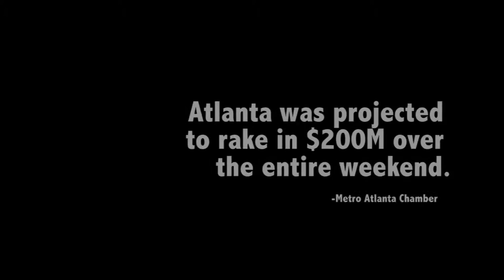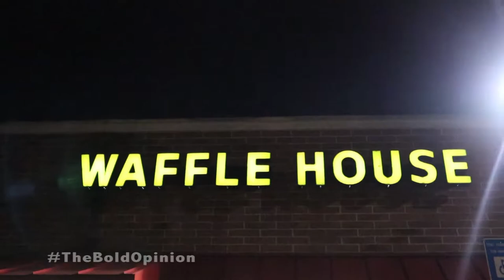ATL hosts Super Bowl LIII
The streets of Atlanta haven't seen Super Bowl activity since January 1994 when the Cowboys crushed the Bills in Super Bowl XXVIII. The Atlanta Falcons, unfortunately, didn't participate in either. However, that didn't stop the city from exploding!

Shot and edited by Jannah Bolds for The Bold Opinion

Song - 300 Violin Orchestra
Artist - Jorge Quintero
Album - Hip Hop and Rnb Instrmentals
Licensed to YouTube by - TuneCore (on behalf of Holy Music Productions); Abramus Digital, CMRRA, TuneCore Publishing, LatinAutor, and 26 Music Rights Societies

Song - Block Lockdown (Album Version (Edited))
Artist - Ludacris
Licensed to YouTube by - UMG (on behalf of RAL); LatinAutor, EMI Music Publishing, SOLAR Music Rights Management, UBEM, and 3 Music Rights Societies

Song - Area Codes
Artist - Ludacris